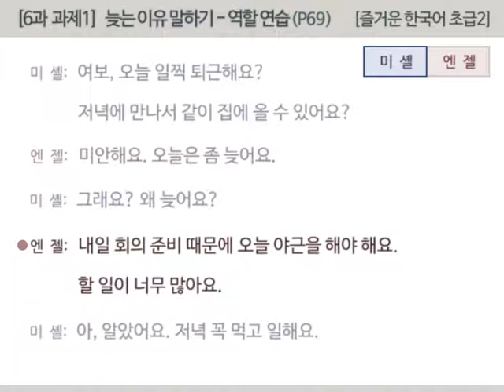[즐거운 한국어 초급2] 6과 과제1 : 늦은 이유 말하기 – 역할 연습 (P69)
(적정 화질 : 360p) (더 보기 클릭 :  대본)
[즐거운 한국어 초급2] 6과-과제1-역할 연습

미셸:  여보, 오늘 일찍 퇴근해요? 저녁에 만나서 같이 집에 올 수 있어요?

엔젤:  미안해요. 오늘은 좀 늦어요.

미셸:  그래요? 왜 늦어요?

엔젤:  내일 회의 준비 때문에 오늘 야근을 해야 해요. 할 일이 너무 많아요.

미셸:  아, 알았어요. 저녁 꼭 먹고 일해요.